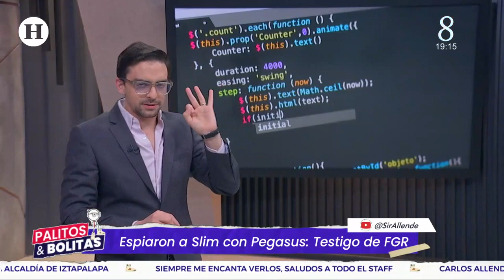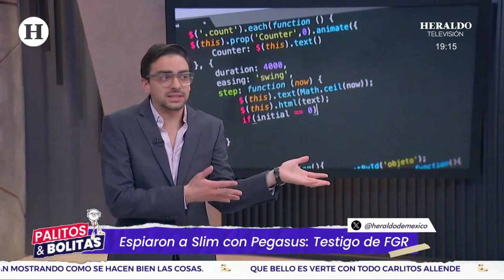Slim, Larrea y periodistas fueron espiados por Pegasus en gobierno de EPN, revela testigo de la FGR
Pegasus, el famoso programa de origen israelí, llegó a los tribunales de México, o por lo menos una de sus ramificaciones. Desde este lunes se dio a conocer que un testigo protegido que presentó la Fiscalía General de la República (FGR) ante un juez federal, responsabilizó al expresidente Enrique Peña Nieto de ordenar su uso contra diversas figuras públicas del ámbito empresarial y de los medios de comunicación.

La primera audiencia contra una persona de nombre Juan Carlos, quien laboraba en una empresa que se utilizó para la adquisición del programa, se desarrolló en las instalaciones del Reclusorio Sur. Ahí, el testigo protegido, identificado como "Zeus" dijo que el exmandatario ordenaba a quiénes seguir en la esfera pública a través de llamadas, mensajes y correos.